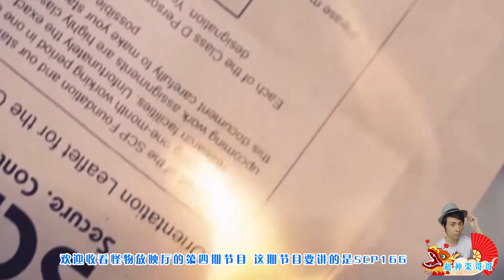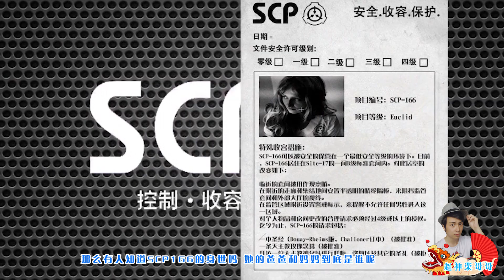SCP实验室：禁止男生观看的怪物，SCP166到底有哪些不为人知的身世